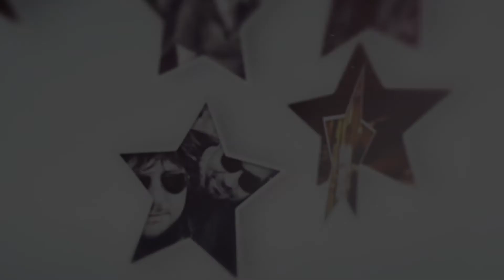Lekko Pijani - "Piosenka Bożonarodzeniowa"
tekst i muzyka - Sławomir Grzymek

Sławomir Grzymek - wokal
Marek Garbacki - gitara, chórek
Dawid Klimkowski - kontrabas, chórek
Karol Nabożny - cajon, chórek

Nagrano w Radio Rzeszów w 2018 roku.
Realizacja nagrania - Jerzy Dziobak
Mastering - Grzegorz Piwkowski
Producent - Sławomir Grzymek